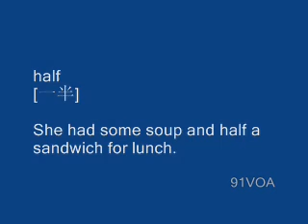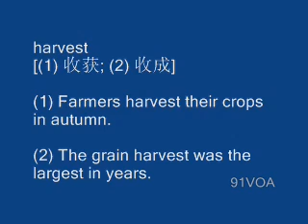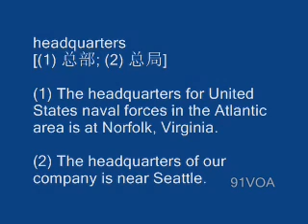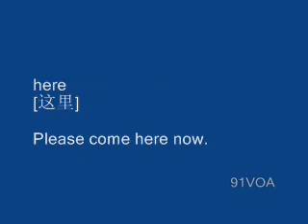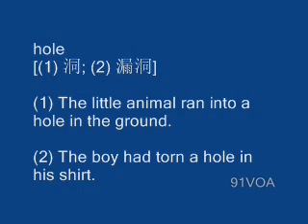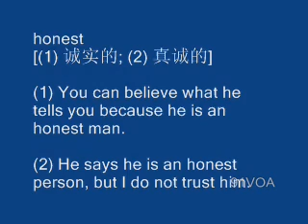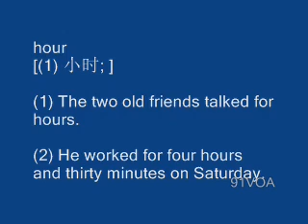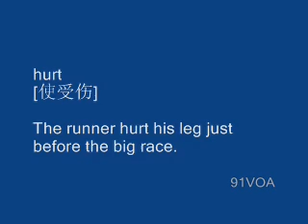[91VOA]Vocabulary H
VOA English Vocabulary